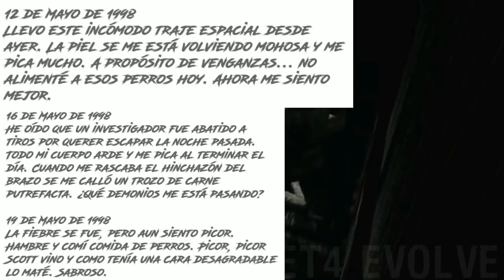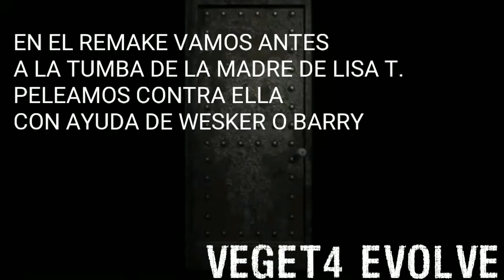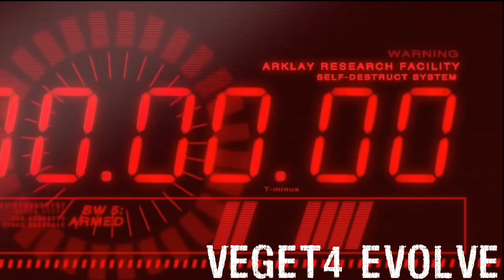Errores de Guion de Resident Evil, el Videojuego (1996/2002)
Aquí con un nuevo vídeo para el canal, de una posible nueva sección, y es comentando y analizando la historia que pueden ofrecer los videojuegos, iniciando como no, con la saga Resident Evil. Espero lo disfruten :)